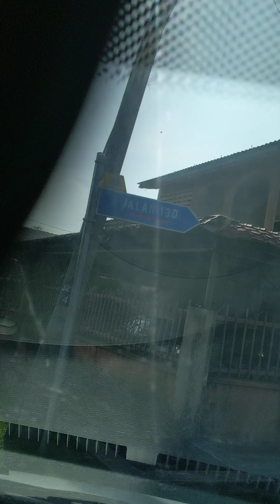dash phone cam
Nasional fm